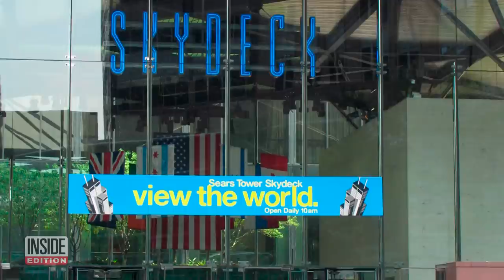Glass Floor Deck in High Rise Is Newest Social Media Hotspot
This tourist attraction in Brazil is not for the acrophobic. Sampa Sky is located on the 42nd floor of Sao Paulo’s tallest building and features a glass floor so those brave enough to step on it can get a unique bird’s eye view of the city. Sampa Sky is modeled after the Ledge in the SkyDeck on the 103rd floor of Chicago’s Willis Tower, which was inspired by the movie “Ferris Bueller's Day Off.” Inside Edition Digital’s Mara Montalbano has more.